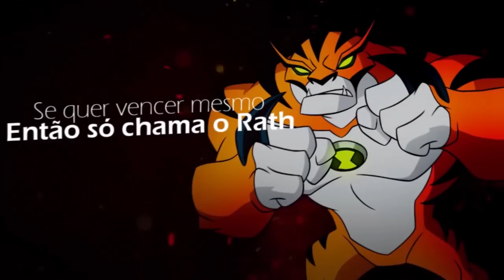MILKARAOKÊ | Rap do Ben 10 (Força Alienígena) - UNIVERSO NO MEU PULSO | IRON MASTER